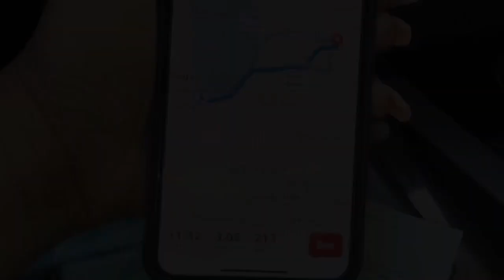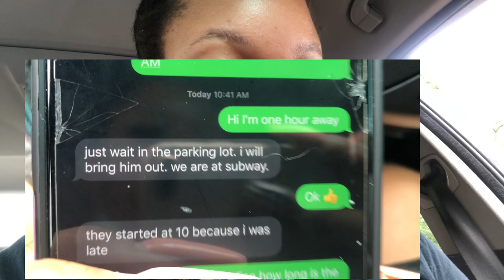I bought a Angora Ferret!😱